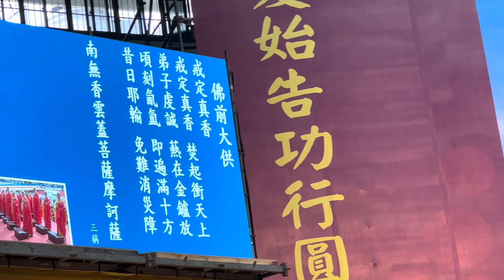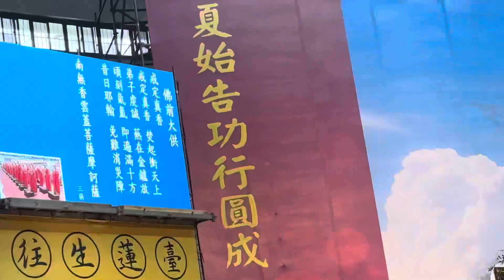佛國淨土彰顯人類的心圓滿俱足完全交託南無阿彌陀佛🥣🧠🙏💗🌈🌳🫀🥣